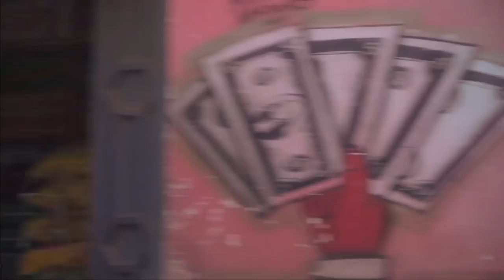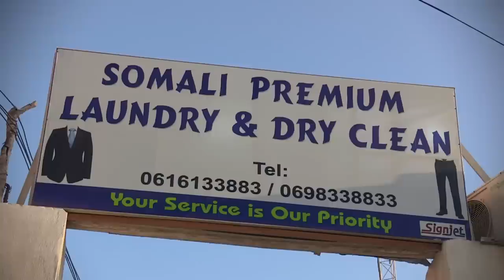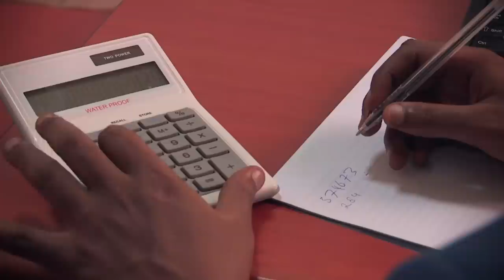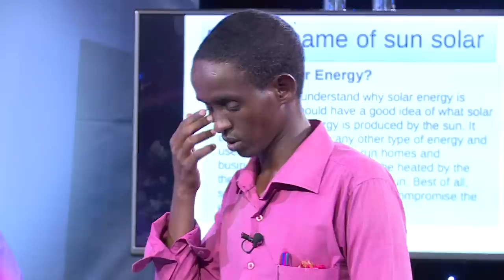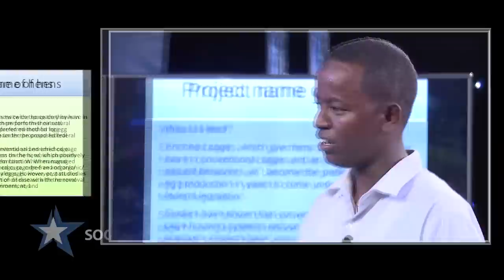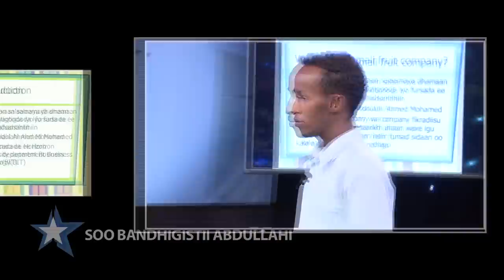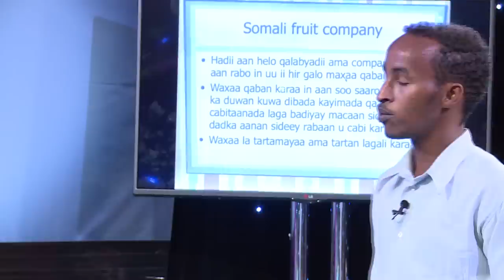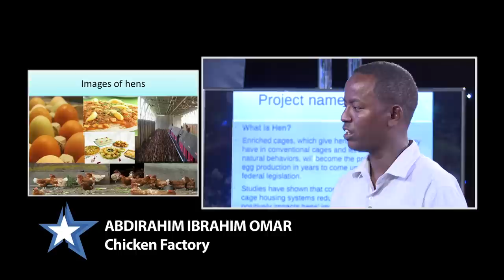INSPIRE SOMALIA EP 1 03 04 15 HD